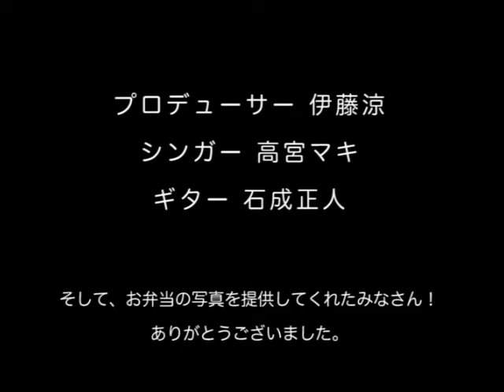SINGERS GUILD - おべんとクン feat. 高宮マキ (Official Lyric Video)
[iTunes] [着うたフル(R)](携帯) [QRコード・空メール]

国内外で活躍するクリエイター集団 SINGERS GUILD　(シンガーズギルド) の10月度配信曲！

キッチン・ミュージック第6弾はおべんとクン。お弁当って色々あるけど、自分にとってのお弁当ってなんだろう？子供のころ作ってもらったお弁当、いま自分がつくるお弁当、お弁当から生まれるストーリーはひとそれぞれ。でもね、お弁当が作り出すものは何時だってほんのり暖かい。どうしてだろう？どうしてかな？おべんとクン！

Written by Ryo Ito
Composed by Ryo Ito
Track produced by 石成正人

心に響くメロディー、胸を打つ歌詞、そして、その感動を届けるシンガー。複雑になり過ぎた音楽シーンの中で、当たり前のことをシンプルに伝えていきたい。それがSINGE­­­­­­RS GUILDのたったひとつのコンセプトでありプロフィールです。日本国内だけでなく世界で活躍するクリエイターたちの手による素晴らしい作品をリリースしていきます。